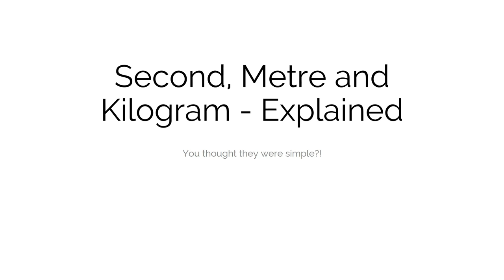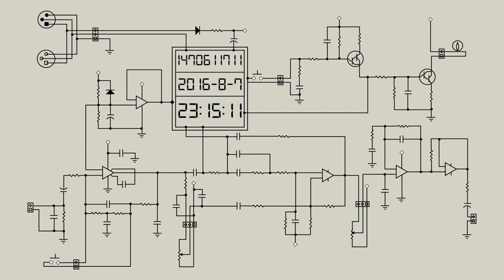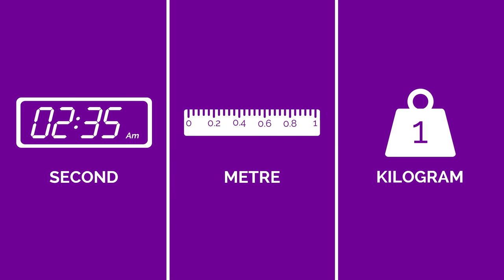The Second, Metre and Kilogram - Explained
Glasses vector designed by Freepik